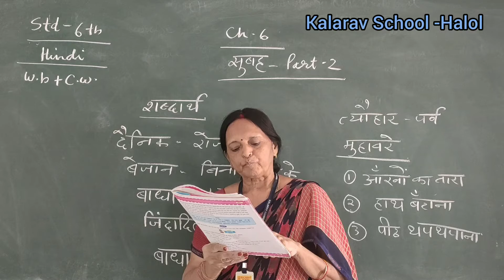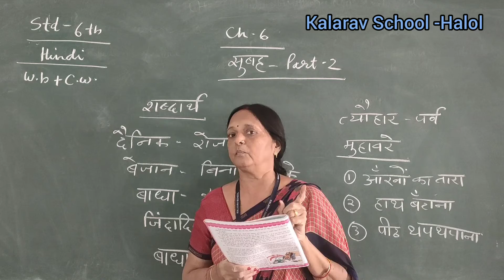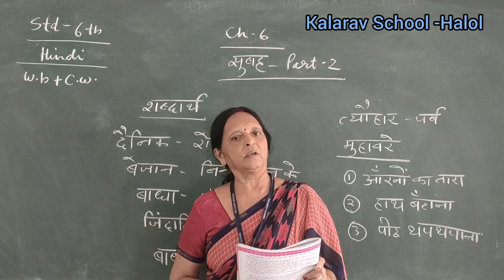Std 6EM Hindi( Ch 6 Subah part 2)